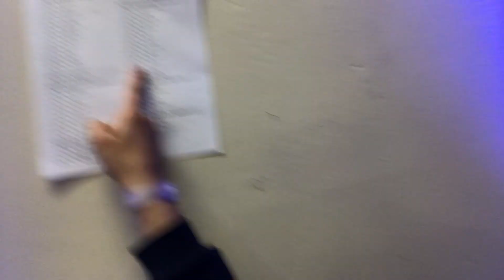last dance team comp...EVER...very emotional :(